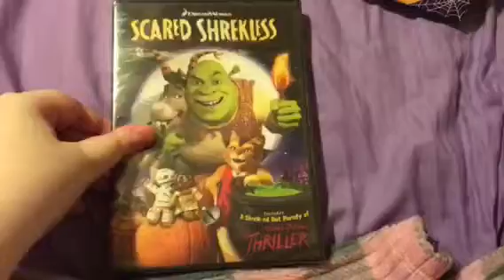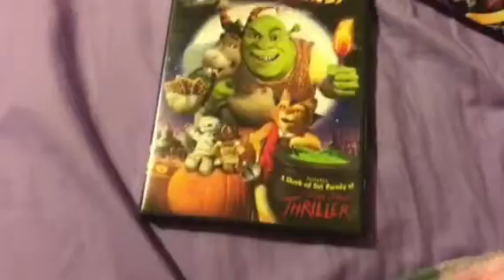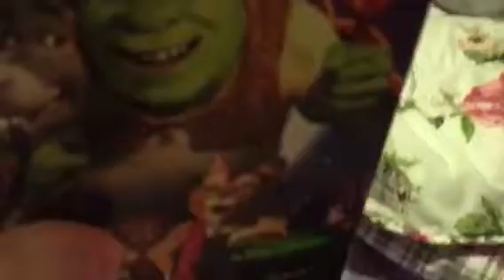Scared Shrekless DVD Unboxing